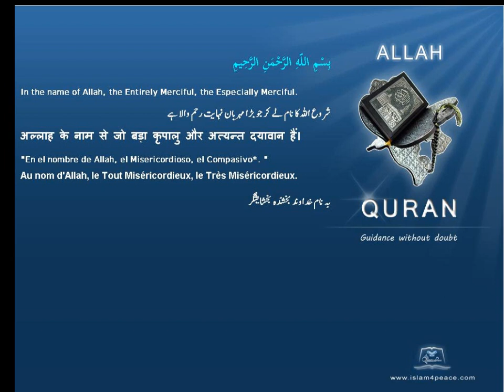Quran by Theme Turkish Sky Islam4Peace com